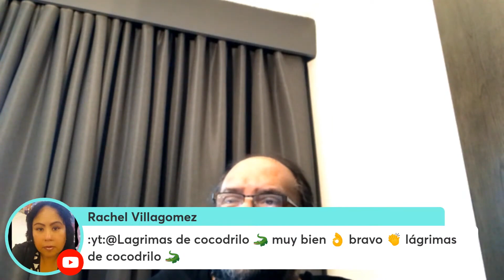Emma Coronel S3NT3NCIADA a 3 años y SIN REGRESO a MÉXICO | El Precio De La Fama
En vivo al maestro Chuy quien viene a hablarnos de la numerología de Emma Coronel que no se dio a conocer en una corte de Nueva York que en tres años pudiese salir en libertad pero no podrá regresar a México que le depara el destino a esta mujer tan controversial hoy el maestro Chuy no lo aclara.